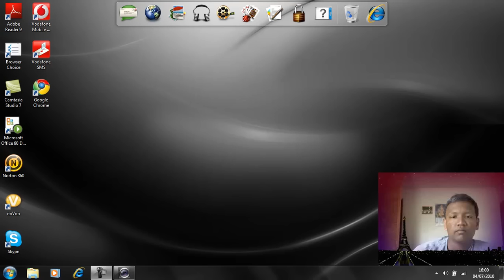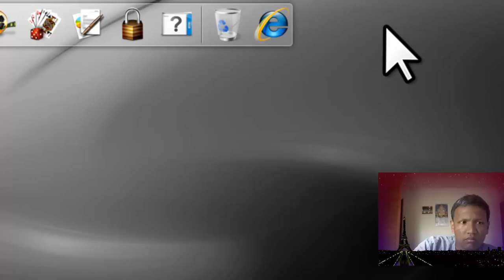how to uninstall google chrome